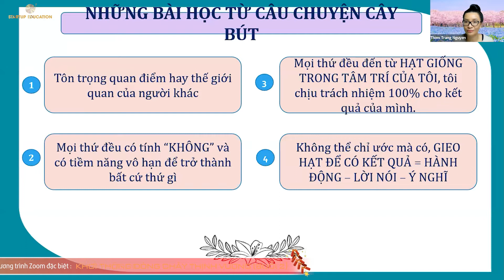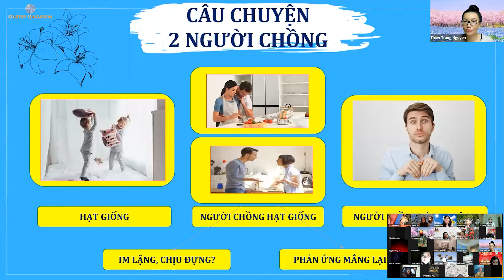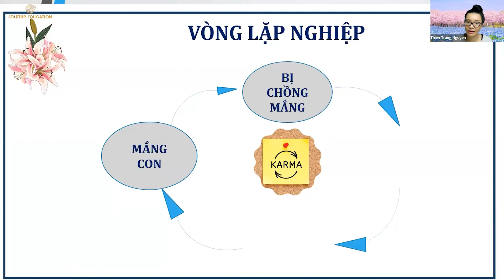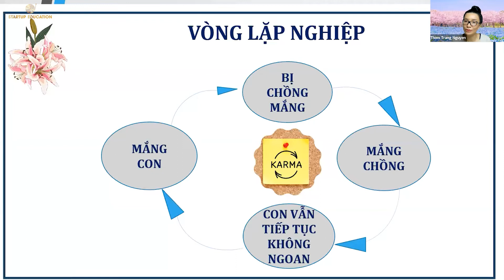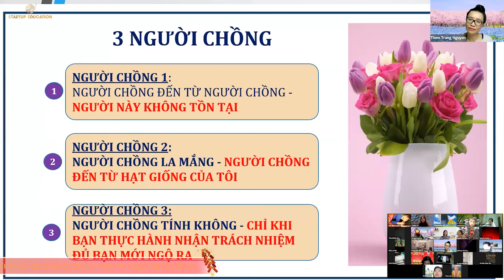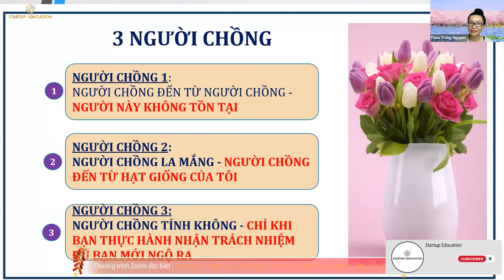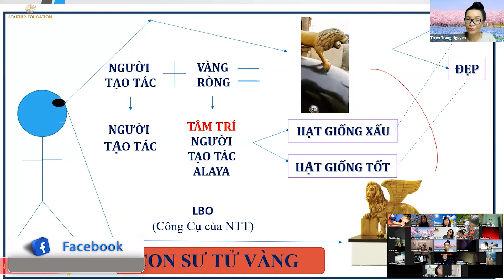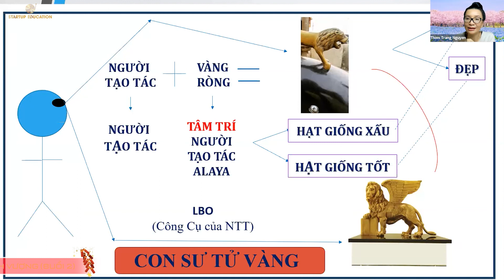KHƠI THÔNG DÒNG CHẢY THỊNH VƯỢNG (BUỔI 2) - (P3/4) - (06/02/2022) | STARTUP EDUCATION